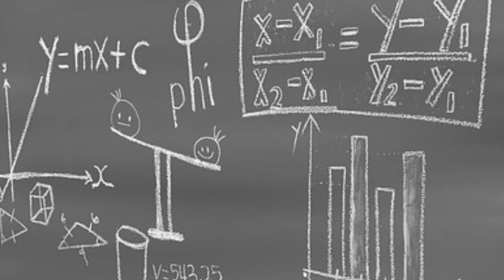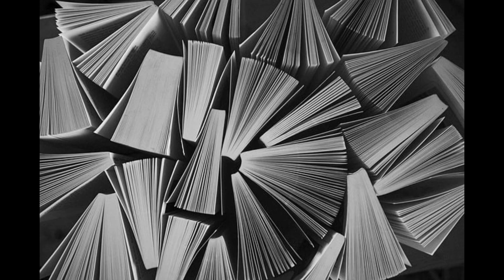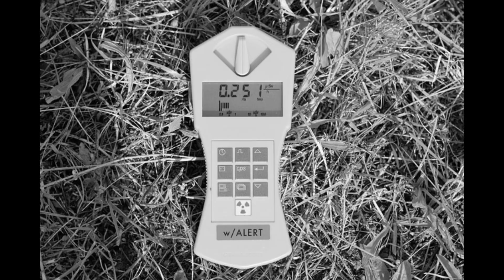Le maschere di piombo del 1966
Nel 1966, due ingegneri brasiliani furono trovati morti con misteriose maschere di piombo. Questo caso irrisolto ha scatenato molte teorie, da rituali esoterici a contatti extraterrestri. Esploriamo insieme il mistero delle "maschere di piombo" e le possibili spiegazioni dietro questo enigma .